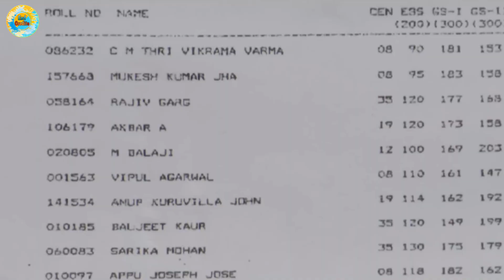10 Best Movies Of 2023...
Hey,
In this Video I talked about 10 Best Movies of 2023 . I am really sorry if you hurt by my any oponion.

1 Like = More Motivation

TIMESTAMPS
00:00 - INTRO
00:08 - NO. 10
00:29 - NO.09
00:55 - NO.08
01:07 - NO.07
01:20 - NO.06
01:59 - NO.05
02:20 - NO.04
02:37 - NO.03
02:57 - NO.02
03:30 Honorable Mentions
03:42 - NO.01
04:15 - Subscribe the channel for more
04:28 - OUTRO

End Credits channel sometimes use clips of Film, TV series, Web Series, Animation Series to explain about the Film, Web Series, Trailers and Songs, but all under section 107 of the copyright Act 1976, allowance is made for FAIR USE for purpose such as criticism, comment, news reporting, teaching, scholarship and research.